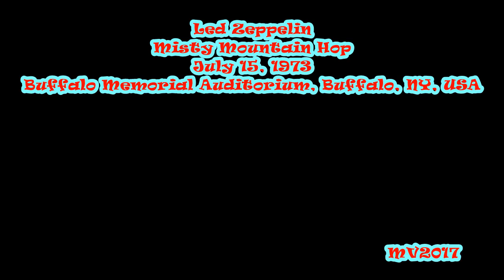Misty Mountain Hop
Led Zeppelin: July 15, 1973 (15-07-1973) - Buffalo Memorial Auditorium, Buffalo, NY, USA ... (Soundboard Recording)

SETLIST:
* Rock and Roll
* Celebration Day
* No Quarter
* The Song Remains the Same
* Rain Song
* Moby Dick
* Heartbreaker
* Whole Lotta Love (incl. Let That Boy Boogie)
* The Ocean